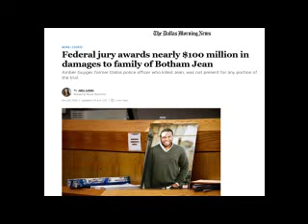Botham Jean's Family WINS "$100 Million" In Civil Case